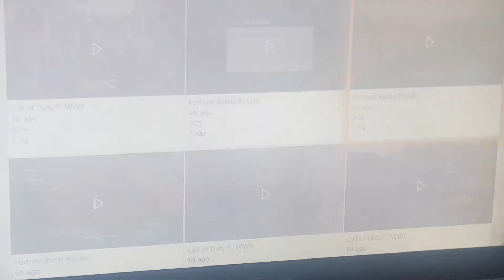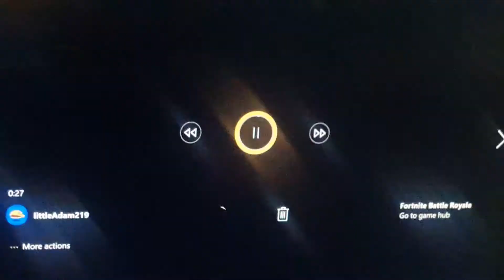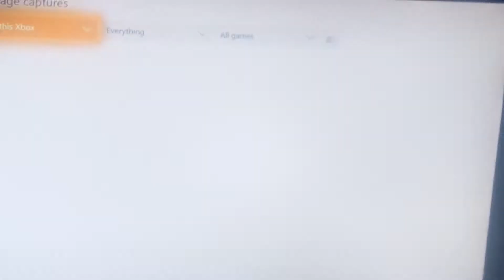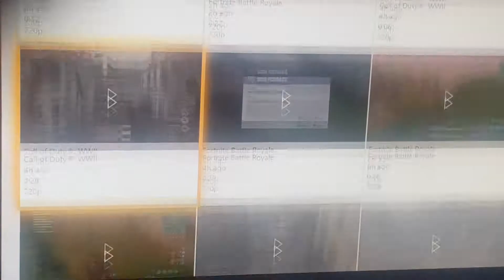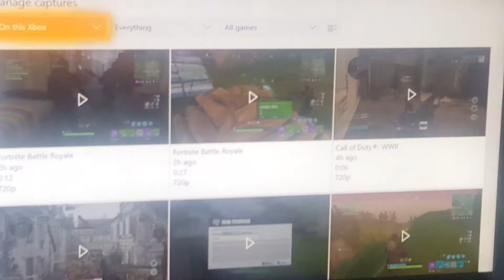Fortnite funny vids finale of marathon